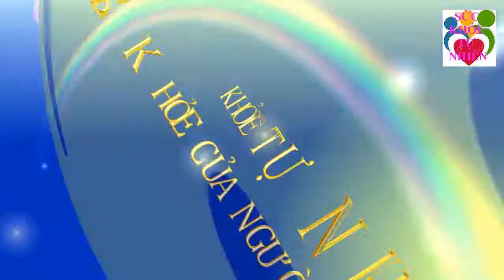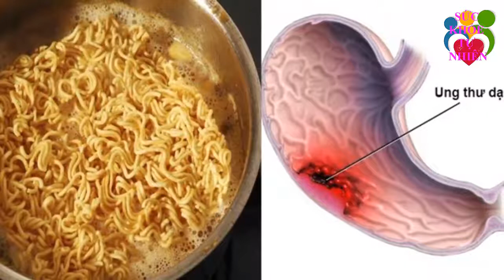Chỉ 2 Quả Chanh Xóa Tan Mỡ Bụng 100 Người Thì 99 Người Không Biết Cách Giảm Cân Này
Chỉ 2 Quả Chanh Xóa Tan Mỡ Bụng 100 Người Thì 99 Người Không Biết Cách Giảm Cân Này. Đăng ký kênh Sức Khỏe Tự Nhiên để nắm bắt được những tuyệt chiêu chăm sóc Sức Khỏe Tự Nhiên cho gia đình bạn cực kỳ đơn giản ngay tại nhà.
Xem thêm video Sức Khỏe Tự Nhiên:
- 5 Trái Ớt Hiểm 2 Quả Trứng Gà 1 Muỗng Muối Trị "DỨT ĐIỂM" Tiểu Đường Chỉ Trong 5 Phút